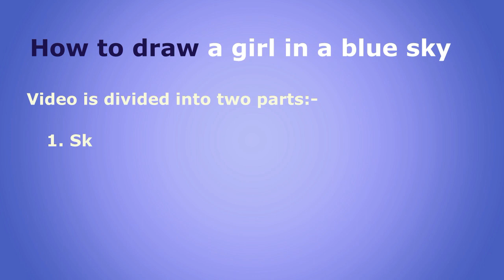How to Draw A girl in Blue Sky || By Parama Shayantony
(1) Pencil: 2B Pencil

(2) Camel Water Color

(3) Eraser